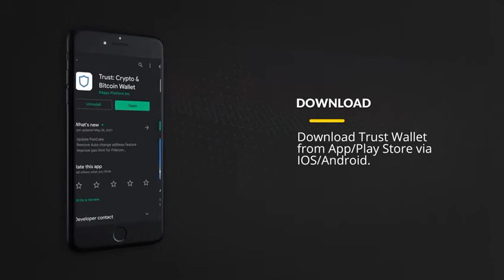MCONTENT x TRUST WALLET! 🤝- How To Receive Tokens.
Step by step video guide of how to use trust wallet to ensure making reliable transactions for your $MContent tokens.